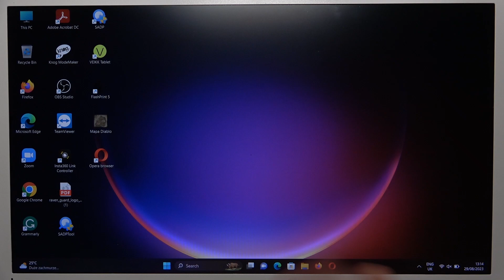How to Pair Sony WH-CH520 with Windows PC?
If you want to connect your Sony headphones to your Windows PC then follow our directions from this video tutorial, it's a pretty simple connection using the bluetooth method.

How to Connect Sony WH-CH520 with Windows PC?
How to Pair Sony WH-CH520 and Windows PC?
How to Link Sony WH-CH520 with Windows PC?
How to Establish Connection Between Sony WH-CH520 and Windows PC?
How to Set Up Pairing Between Sony WH-CH520 and Windows PC?